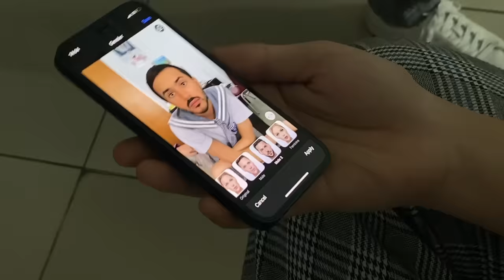Beby Vlog #114 - Nyanyi2 & Main Teka-Teki di Lokasi Shooting Antares!